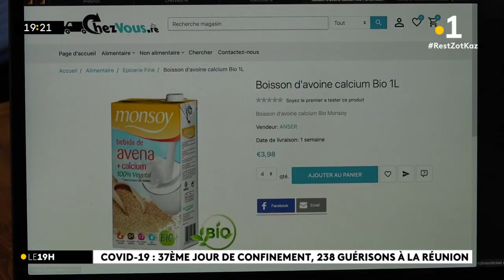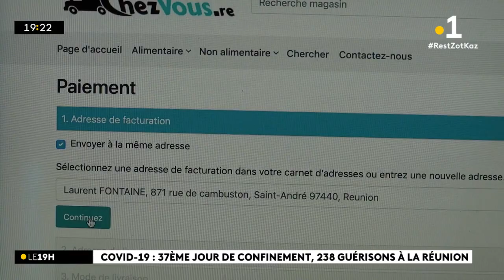ChezVous.re - Sujet JT Réunion La 1ère - 22 Avril 2020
Pendant la crise du COVID19, ChezVous.re se lance et propose de connecter les commerçants aux consommateurs, avec un service de livraison à domicile sous 72 heures.